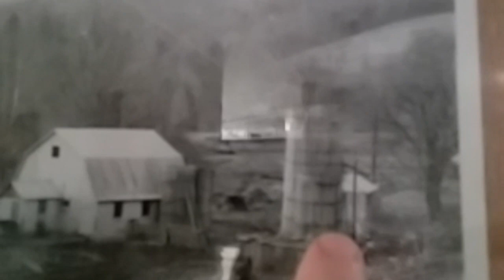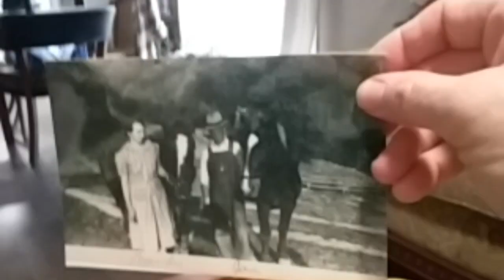Delicious Detox Soup & Dad's First Farm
I apologize, I lost some footage on the end of video! Rrrr & it was my fault!  I made this soup that's  great to just start your liver..pancreas..gallbladder etc... and was so surprised how tasty it was. So I had to share it.

   Plus, alittle about my dad's first farm, and my grandparents and their life style. Our modern lifestyle is so appreciated to me.